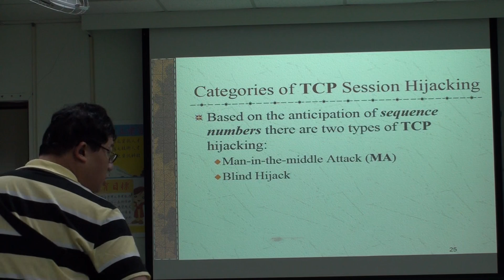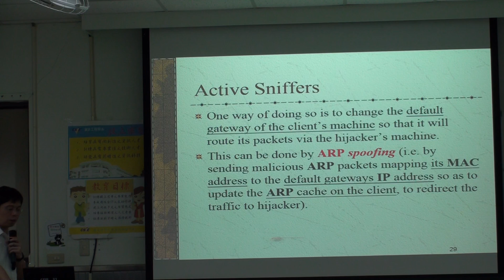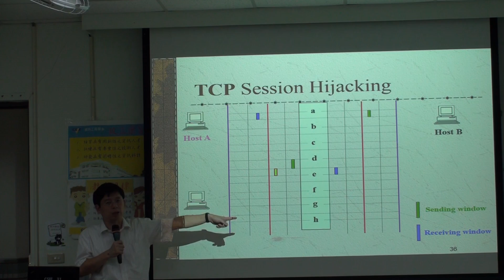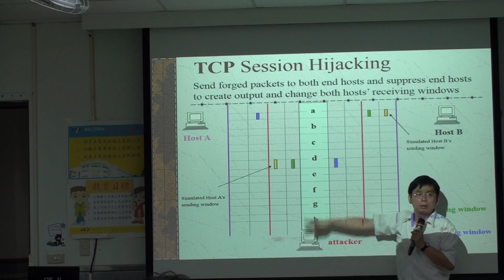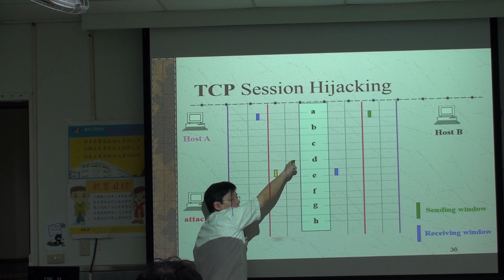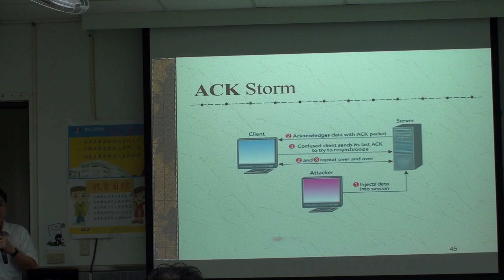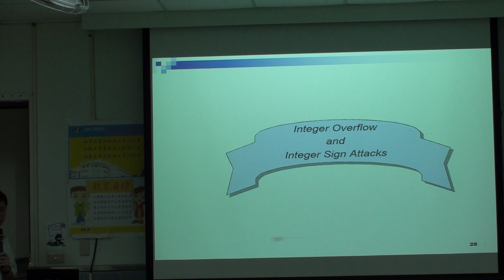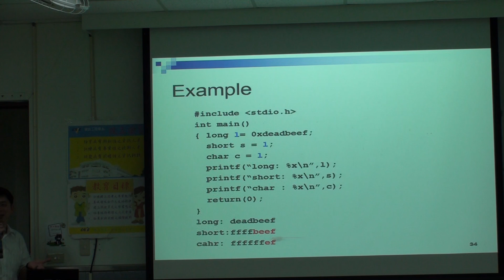20140611_電腦攻擊與防禦_part1